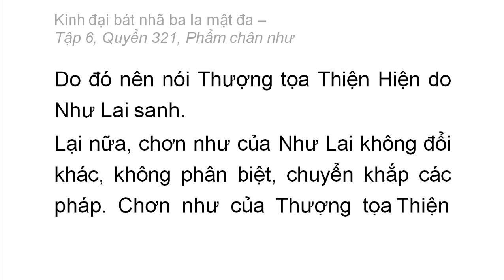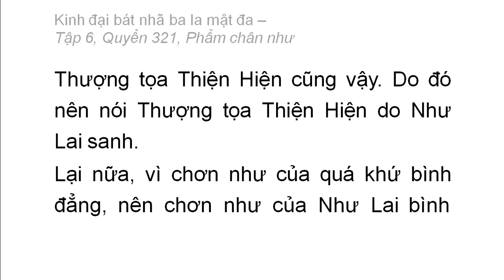Quyển 321: Kinh đại bát nhã ba la mật đa - Phẩm chân như (rất hay) (321/600) (13)